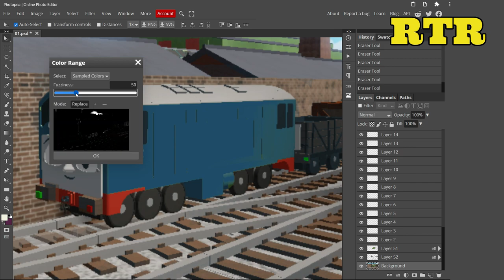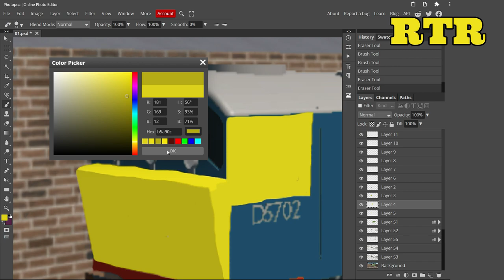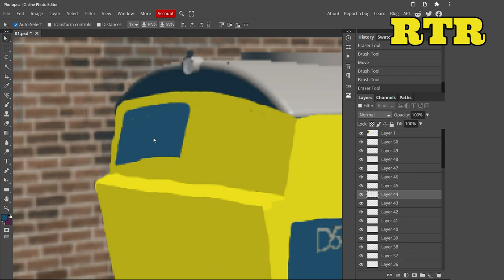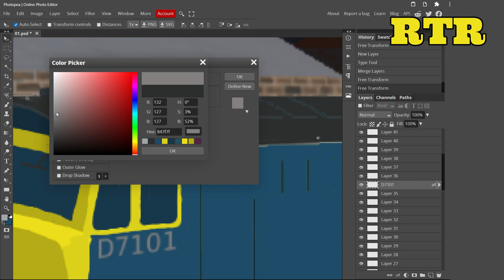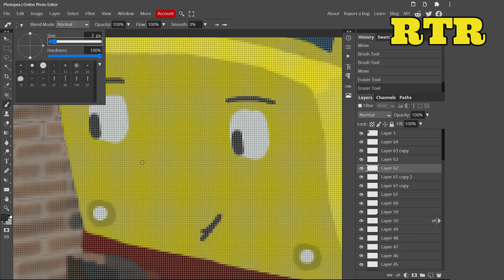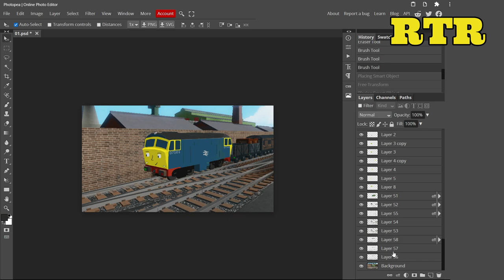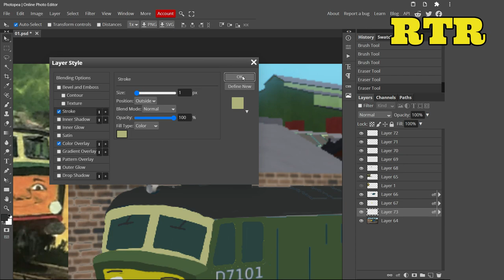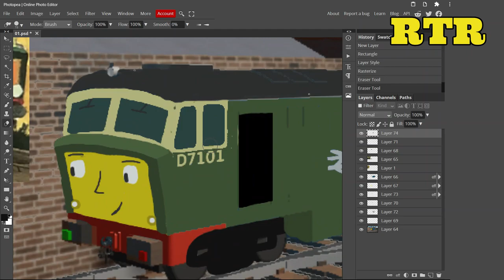Bear | ThomToys Land concept art ( double speed art )( speed art #47 )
This was requested by: The Railway Creations

Send it to my true my Discord or type it down below!
I will try to make it as soon as possible but keep in mind there are many requests coming in so it can take some time to get to your request!